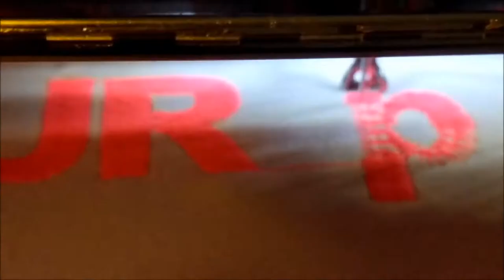*BRAINWASHED*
I love you, and because I love you, I have to say this.
Turn it off.  Turn it off and have a conversation with someone, anyone.  Turn it off and watch the birds.  Turn it off, leave it at home, and take a walk.
But, watch out for drivers who won't heed this advice!!

My advice?  DO look inside!